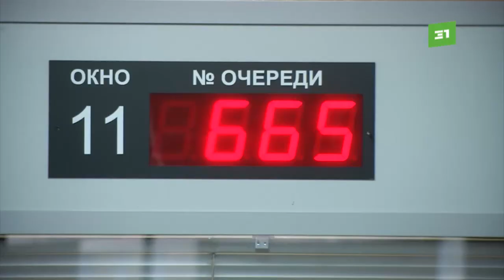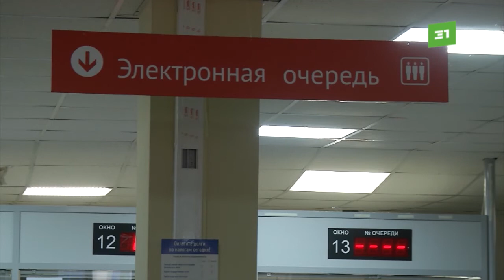«Заветный, ковидный паспорт». Пенсионеры сутками простаивают в очереди в МФЦ, чтобы получить QR-коды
В челябинском МФЦ люди сутками стоят в очереди и не могут получить заветный ковидный паспорт.